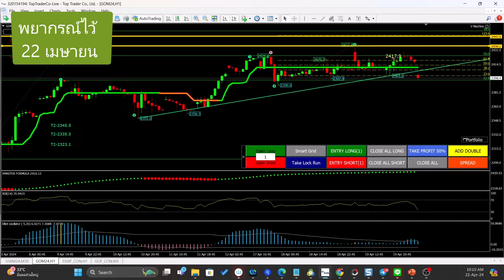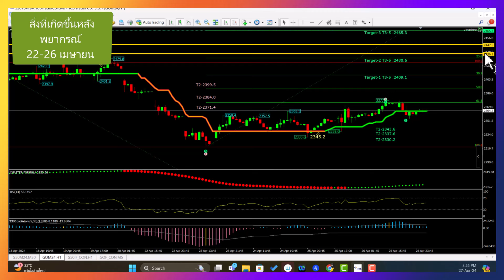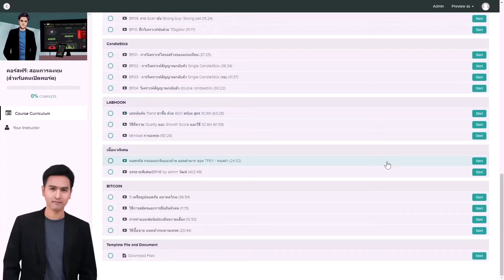เวฟพยากรณ์ ทองคำ ทำนายไว้เมื่อ 22 เมษายน 2024 (มีผล 22-26 เมย.)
คำพยากรณ์ไหน ผิด
คำพยากรณ์ไหน ถูก
ตรวจการบ้าน คำต่อคำ..
ทุกท่านสามารถเปิดพอร์ต เพื่อใช้งาน indicator ตัวนี้
และเข้าฟังแผนประจำสัปดาห์ได้ฟรี